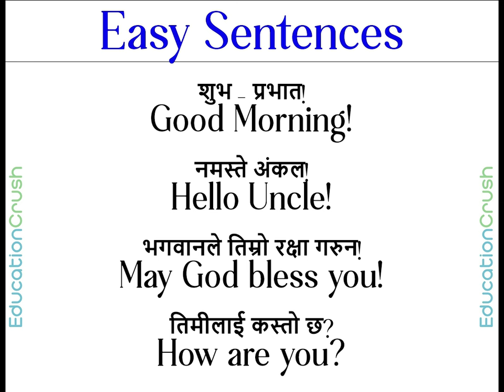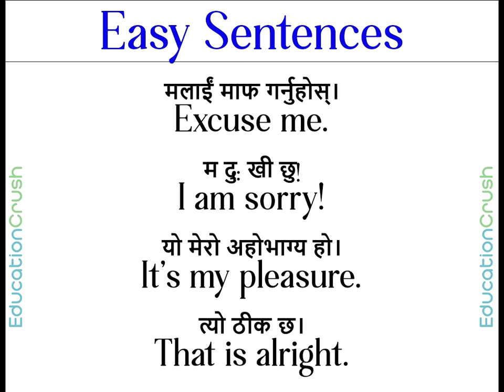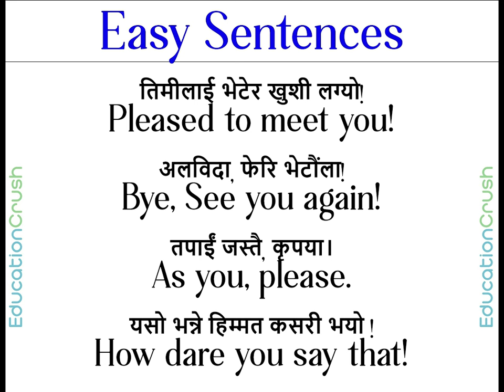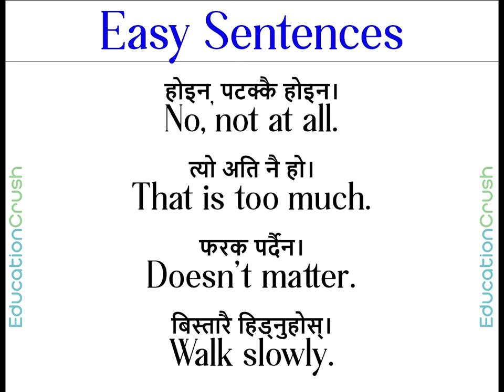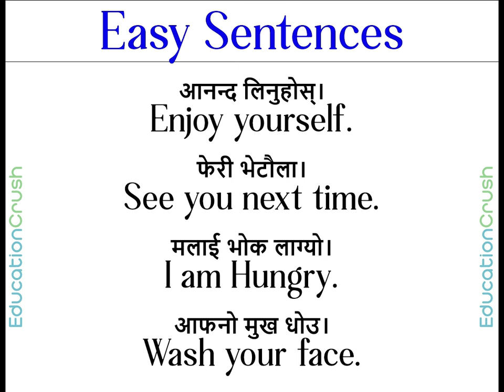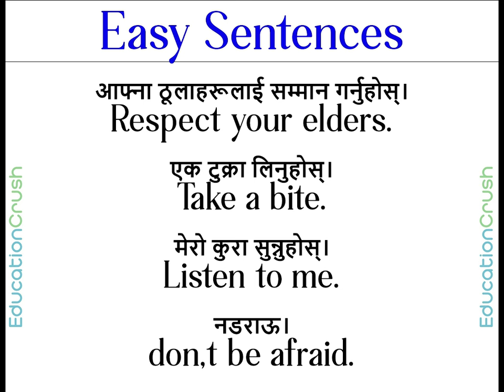अंग्रेजी बोल्नको लागि आवश्यक शब्दहरु | Basic English Words used in Daily Life | Basic Word Meaning